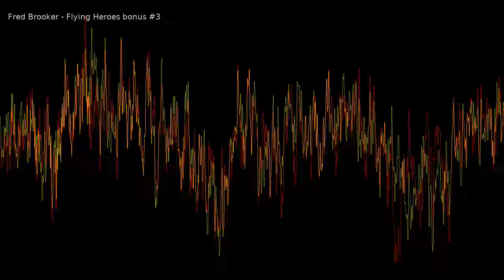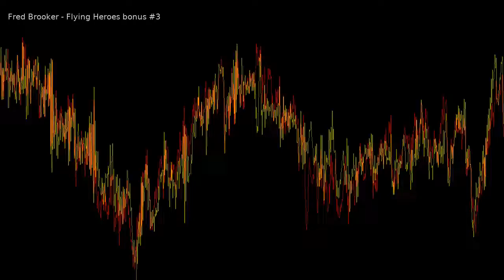flying heroes, bonus 3